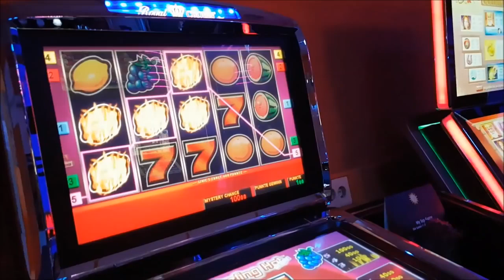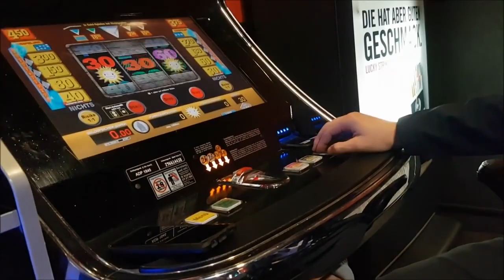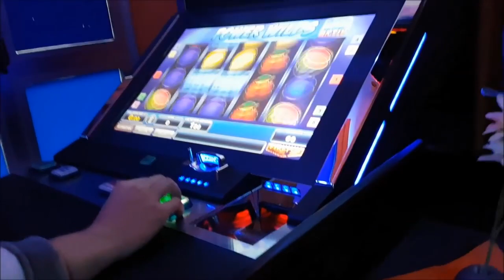der Spielmulmsong feat. Adlersson & Brain (reupload Inkognito)